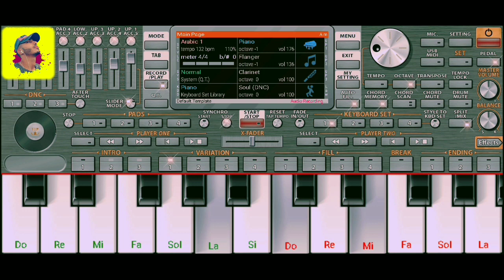تعليمLearn La casa de papel Bella ciao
إلى عجبك الفيديو متنساش زر لإشتراك وزر لايك باش يوصلك كل جديد ❤وشي كومنطير عطيني تقييم ديالك أو أي حاجة ،شكرا بزاف على دعم ديالكم نتمنى نكون عند حسن الظن ديالكم 🖐❤

رابط القناة🎹

اورج مهكر2022

أحسن_سيت_لأورج
جديد شعبي 2023
جديد 2023
تعليم لأورج 2023
سيت شعبي مغربي
تهكير اورج2022
 تعليم بيانو على الجوال
تطبيق بيانو
أورج 2023
شعبي_مغربي_راي_جزائر_تونس_مصر_ داخلة_العيون_طنجة_الدار_البيضاء_مراكش_رباط_العاصمة_أكادير_قنيطيرة_وجدة_تركيا_اسطنبول_أورج_2022_2021_2022

Playing piano for beginners
piano org 2023
Org piano chaabi 2023